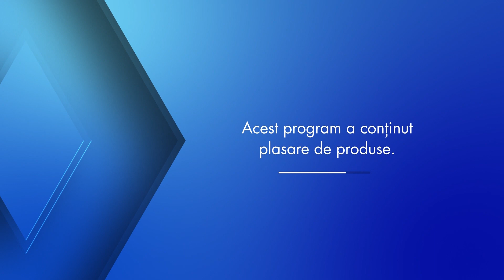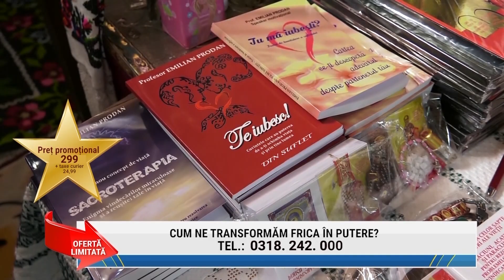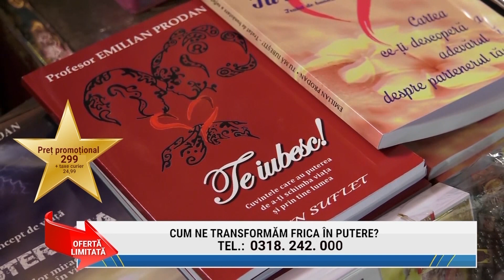Aducator de bucurie 30 mai 2023 Exista viata dupa moarte